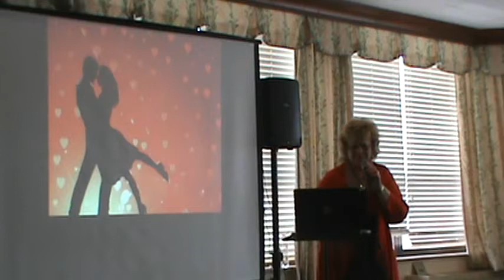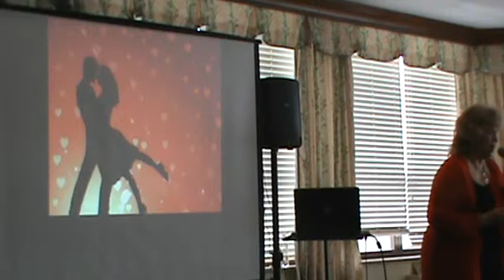All the Things You Are sung by Eleanor Warrington at the Ballard, 2014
Eleanor Warrington sang "All the Things You Are" at a Valentine Show at the Ballard Nursing Center in Des Plaines, Illinois, 2014.